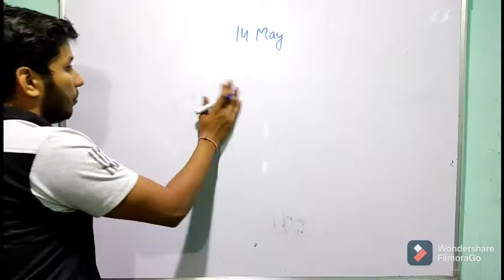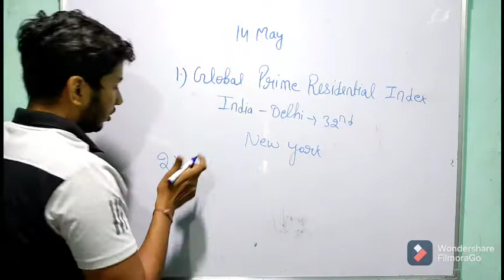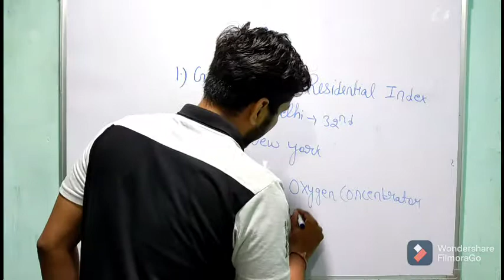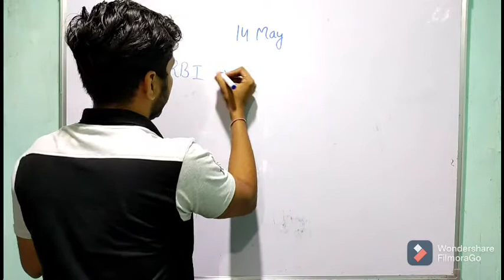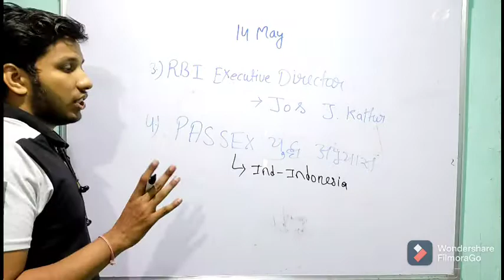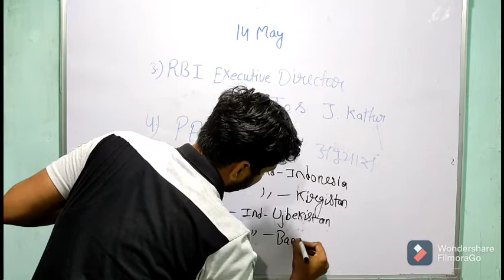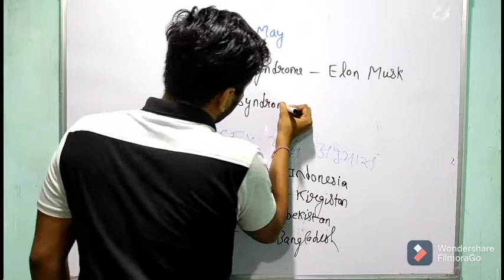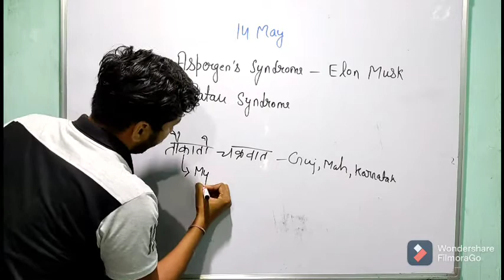14 may | daily current affairs |today current affairs | today news | current affairs for all exam